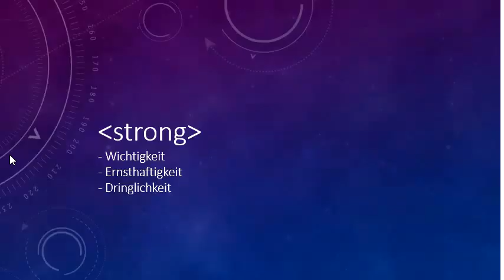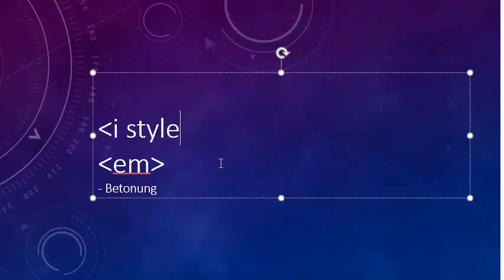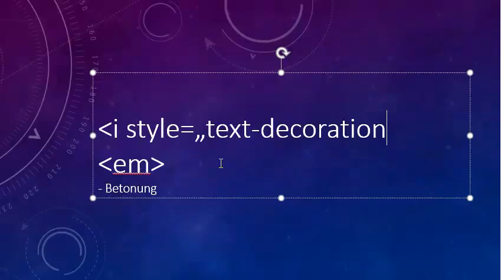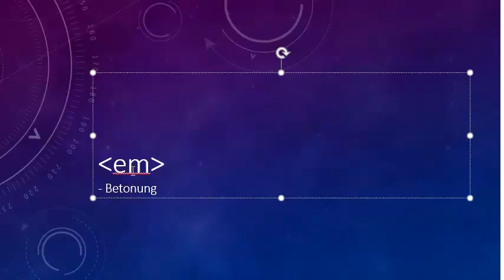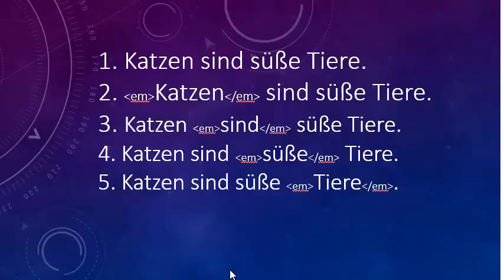013 HTML und CSS: die Emphase em und /em